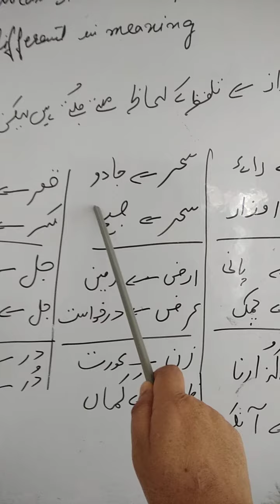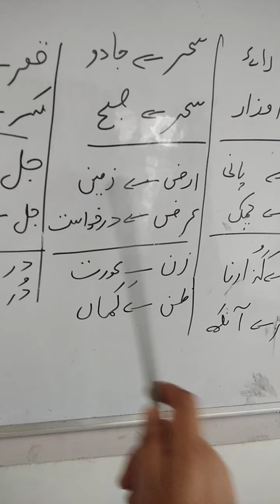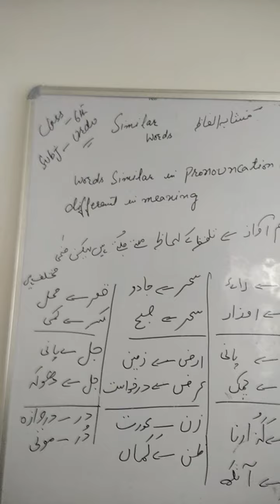3_FEI_urdu_6th_T2(Grammer Mutshaba Awaz)